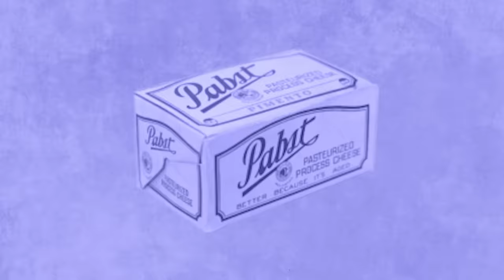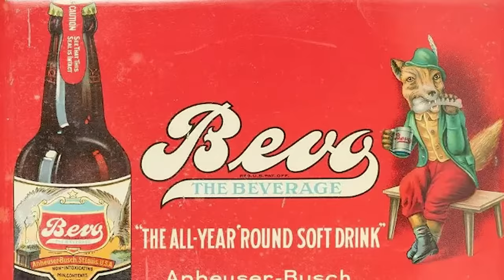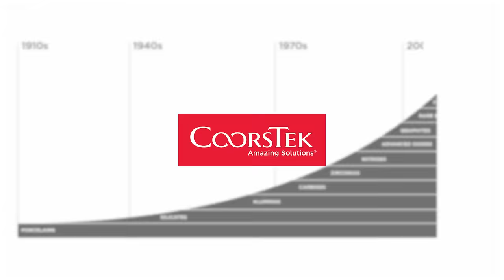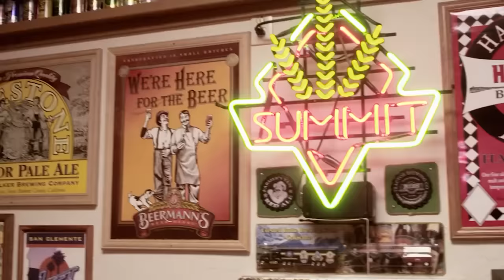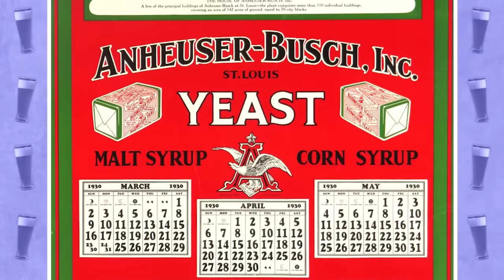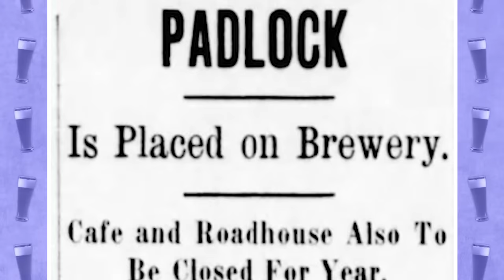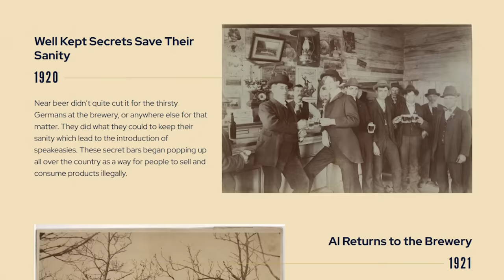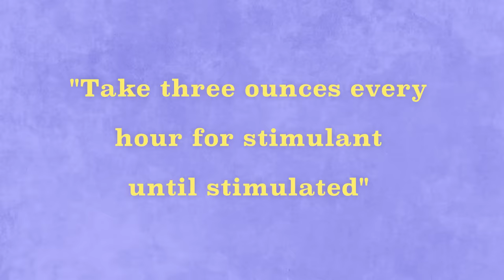Breweries That Couldn't Be Stopped By Prohibition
Weird History Food is going back to the times of Elliott Ness with Breweries That Survived Prohibition. The 18th Amendment didn't do a whole lot in the way of making America sober up. It did, however, do a lot of damage to businesses across the country, mainly breweries and distilleries that were unable to keep going after their main products were made illegal. From 1920 to 1933, the federal government spent outrageous sums of money failing miserably at enforcing a law most people hated.